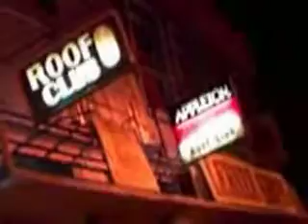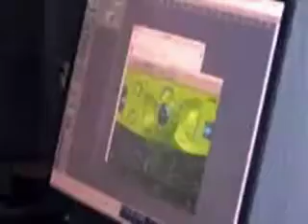メイキングof『2カルチャー・クラッシュ』 (part 1)